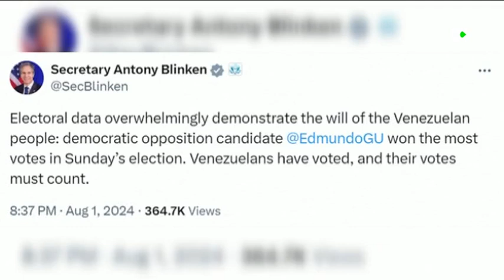Machado asegura estar en la clandestinidad: “Podrían capturarme mientras escribo esto”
La líder de la oposición de Venezuela, María Corina Machado, ha asegurado que está «desde la clandestinidad» y «temiendo» por su vida tras la situación de tensión en el país latinoamericano tras las elecciones presidenciales, en las que ha sido reelegido Nicolás Maduro, mientras que la oposición reclama la victoria de su candidato, Edmundo González.